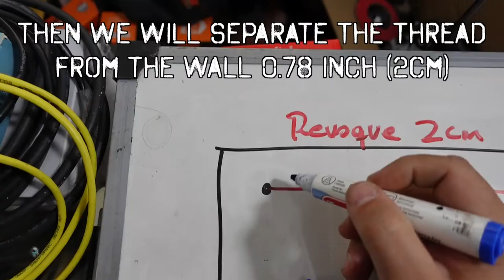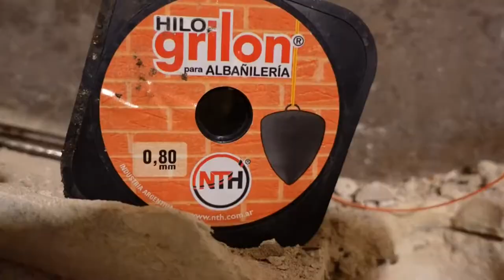Guides for plaster cement. How to LEVEL and PLASTER a wall.